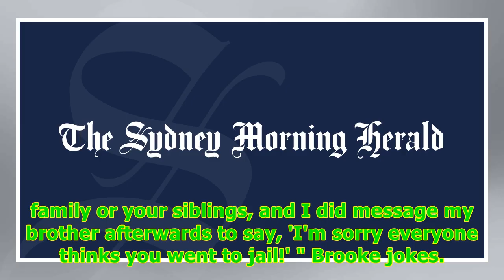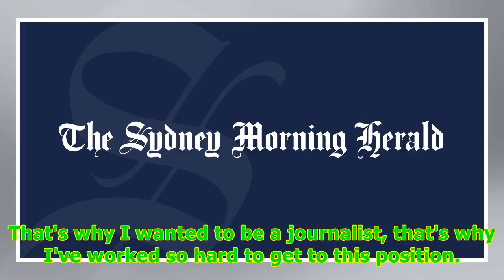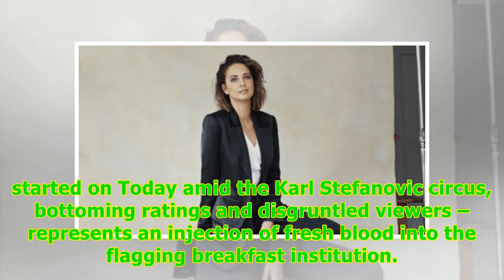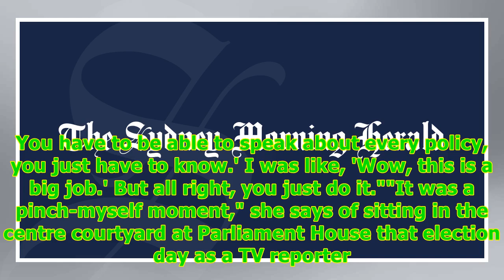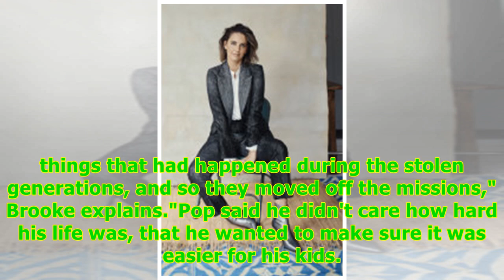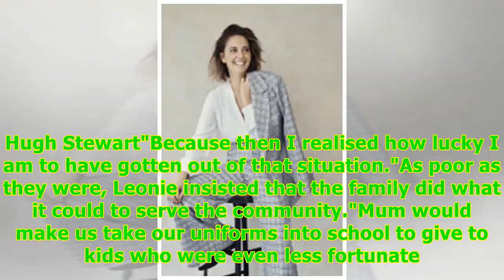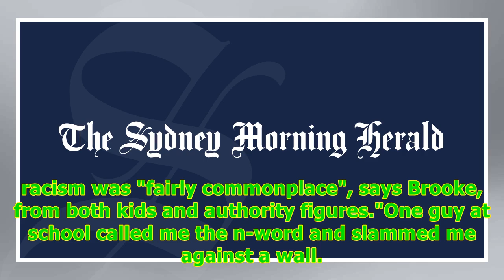Brooke Boney interview about viral Today moment -24/7 News